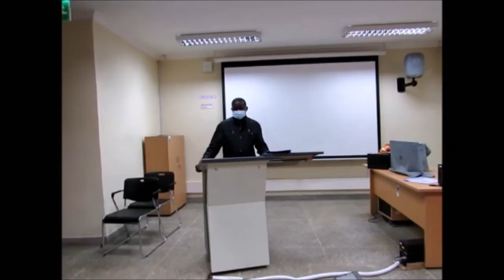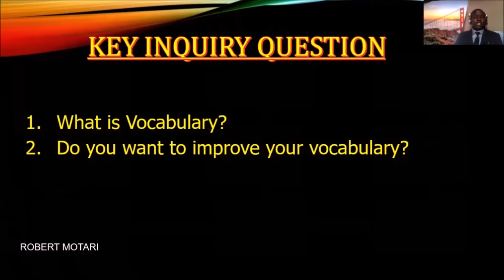My Better World MyBetterWorldChallenge! By Robert Motari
A story of Hope to Children from a Humble background